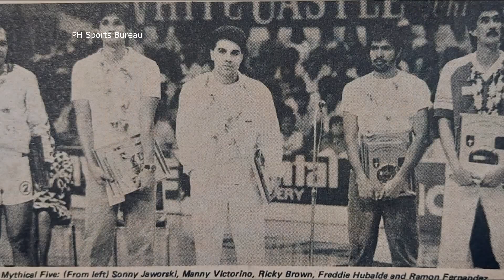Ang PBA PLAYER NA NAGBABANDA | The FREDDIE HUBALDE Story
Ating balikan ang natatanging kwento ng buhay ni Mr. Bank Shot Alfredo "Freddie" Hubalde.